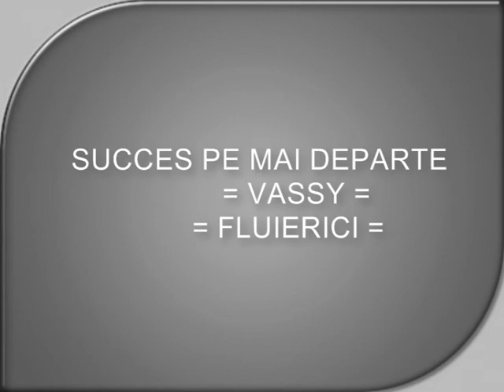VASSY CEL MAI BUN FUNDAS PART. 4.mpg